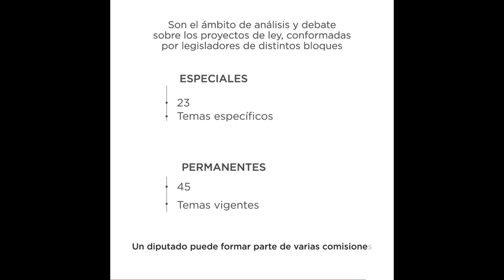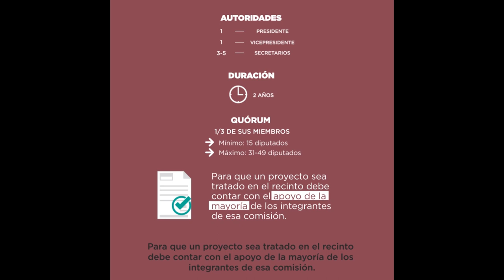¿Qué son las comisiones?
Las Comisiones son cuerpos de asesoramiento operativos de la actividad parlamentaria, y están integradas por diputados de los diferentes bloques políticos que integran el cuerpo, de manera proporcional. Es por facultad delegada al Presidente de la Cámara que se lleva a cabo la conformación de la nómina de diputados integrantes de las comisiones por resolución, en instancia de Constitución de las comisiones se eligen en Sala de Reunión, a propuesta de los bloques y por el voto de la mayoría un Presidente, un Vicepresidente y Secretarios (cuyo número varía conforme a los miembros totales de las mismas).